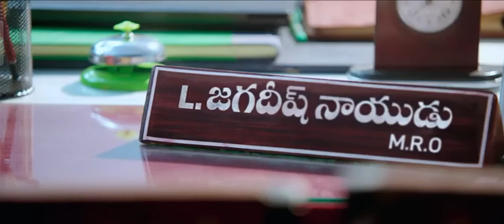Tuck Jagadish mro sence/nani/movie Masti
tuck Jagadish mro sence
hero nani
power ful dialogue